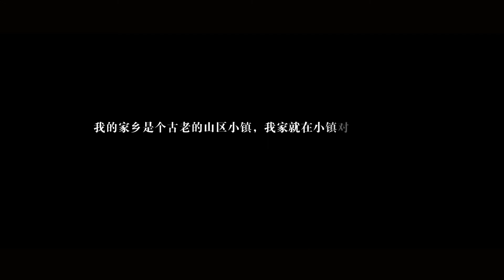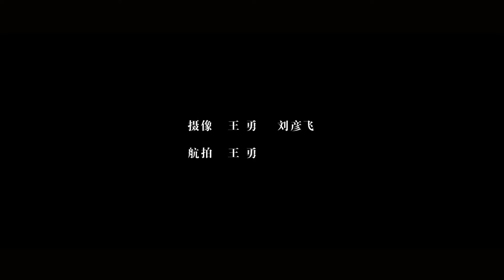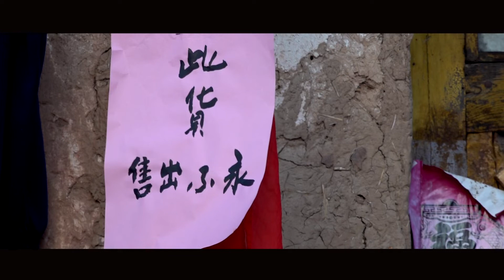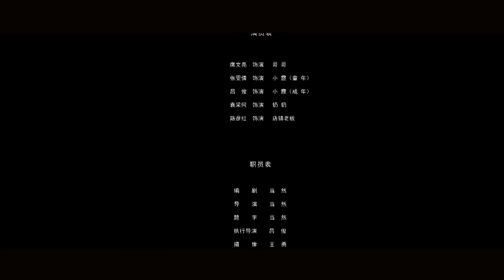2021贺岁微电影《红纱巾》这部剧可以勾起多少人童年的回忆 | 内心童年时的记忆，时隔二十年，再相聚 | 金科电影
★2021贺岁微电影《红纱巾》Red scarf
记忆是一张张泛黄的老照片,当我偶然想起,才把它们从积满灰尘的木柜上拿下来,坐在洒满暖色黄昏的窗前,轻轻吹去上面的灰尘,珍藏在内心最柔软角落的童年时的我就把我带回了那时的故乡。
我的家乡是个古老的山区小镇，我家就在小镇对面的山坡上。那时候家里很穷，爹娘常年在外打工，每到秧种和过年还回来住几天，就我和哥哥跟六十多岁的奶奶生活在一起。那一年我上小学，每天跟着哥哥穿行在家和学校的小路上... 金科电影# 金科#